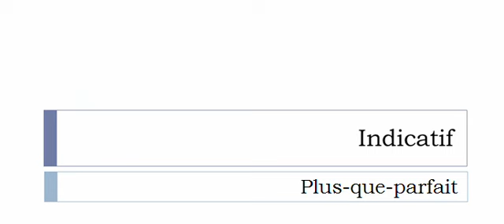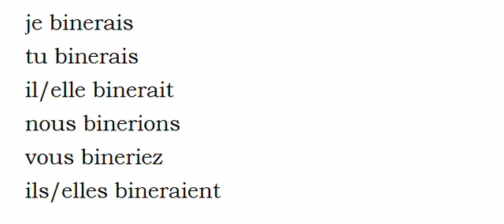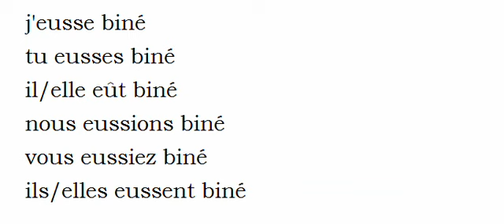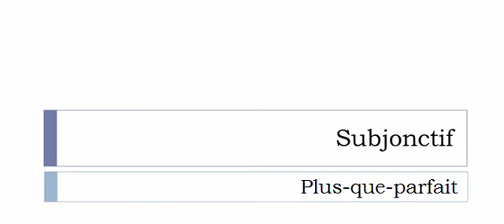Aprender francês = Conjugação = Biner